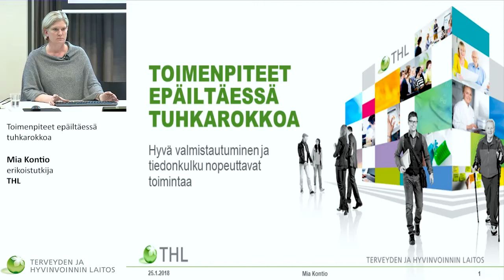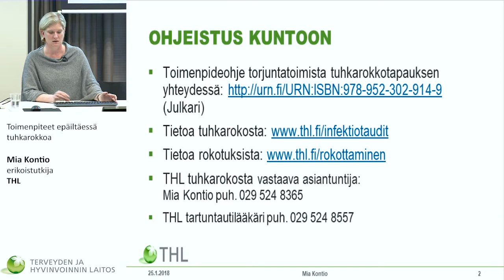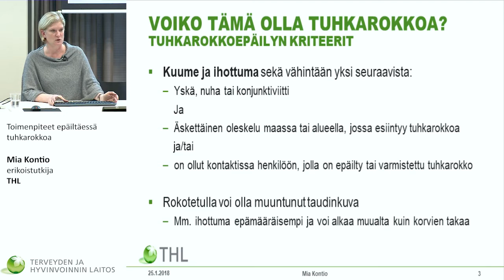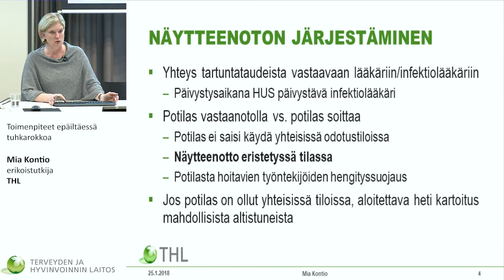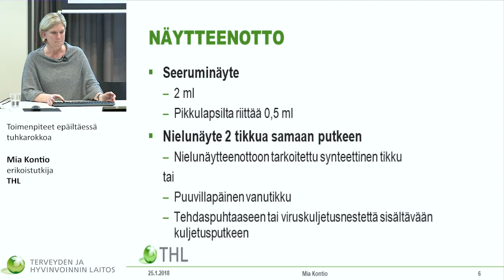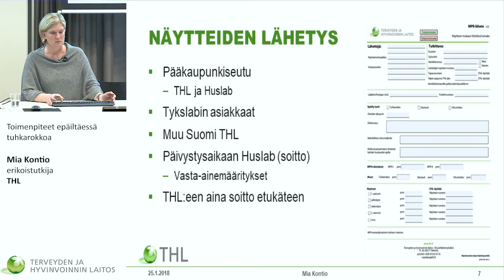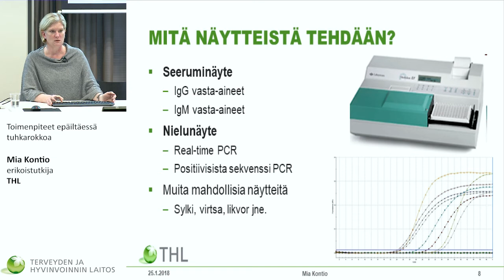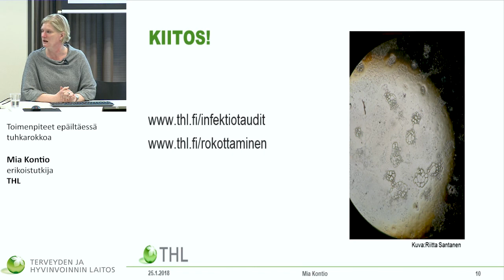Toimenpiteet epäiltäessä tuhkarokkoa